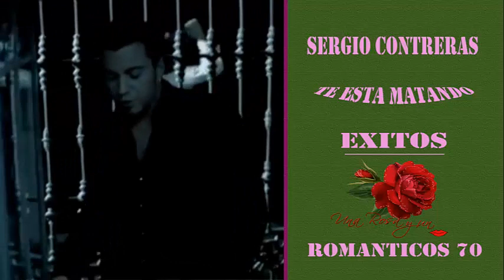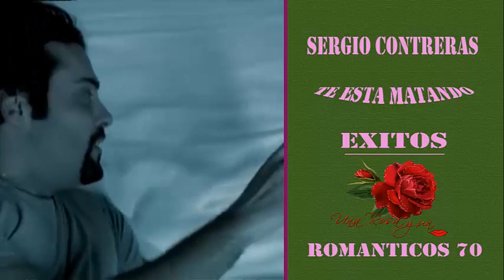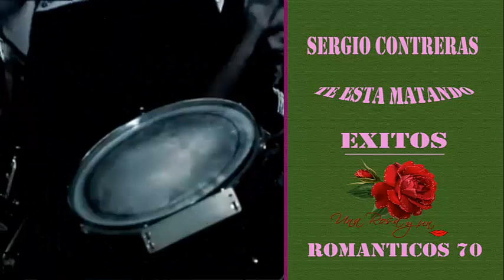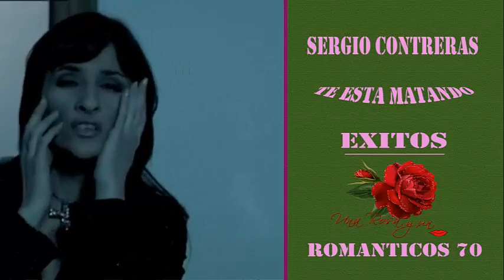SERGIO CONTRERAS /TE ESTÁ MATANDO